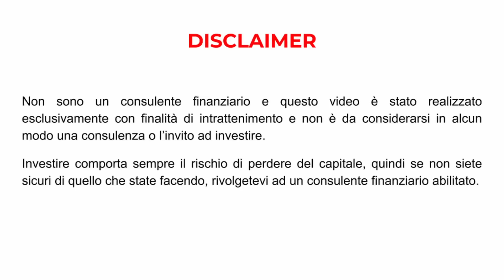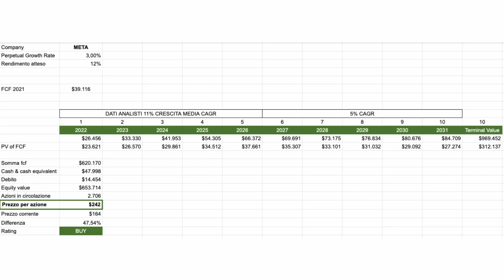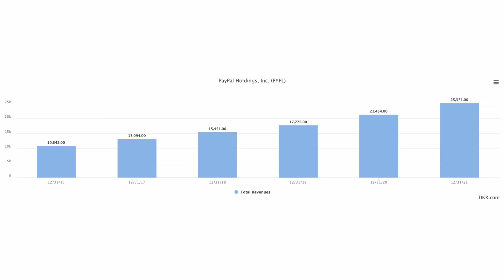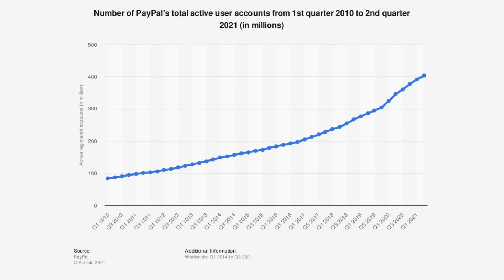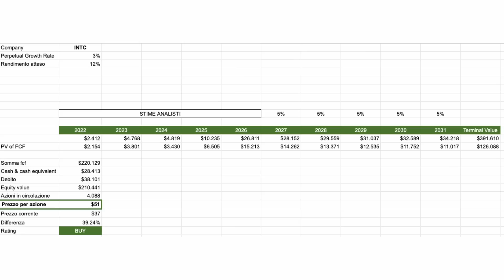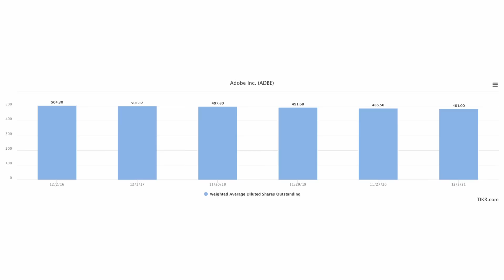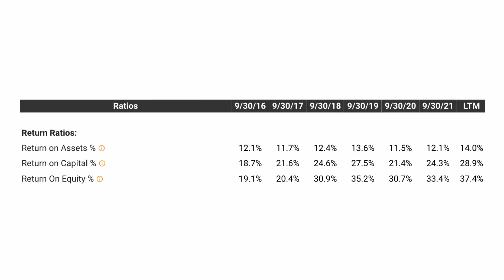6 AZIONI che voglio COMPRARE durante il crollo del mercato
Queste sono le 6 azioni che voglio comprare durante il crollo dei mercati.
Fatemi sapere cosa ne pensate e condividete la vostra watchlist nei commenti.

📚 LIBRI CONSIGLIATI SUL VALUE INVESTING 📚

👉 Il Tao di Charlie Munger
👉 University of Berkshire Hathaway
👉 Modern Value Investing

***CAPITOLI***
00:00 Intro
01:44 Prima azione
03:35 Seconda azione
04:32 Terza azione
05:40 Quarta azione
06:58 Quinta azione
08:01 Sesta azione
09:40 Conclusioni